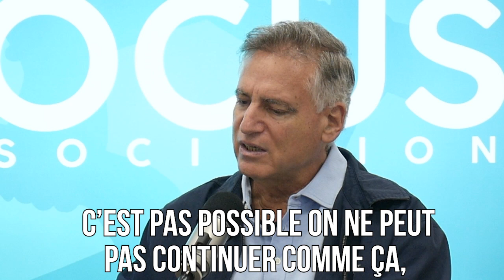Focus#371 - Comment sortir vivant de l’hôpital ?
« Comment sortir vivant de l’hôpital ? », Docteur Gil Nathan Mileikowsky nous présente « l’Alliance pour la sécurité du patient » et nous appelle à être un patient responsable pour éviter les erreurs médicales. Il explique et se propose de répondre à toutes les questions des auditeurs.